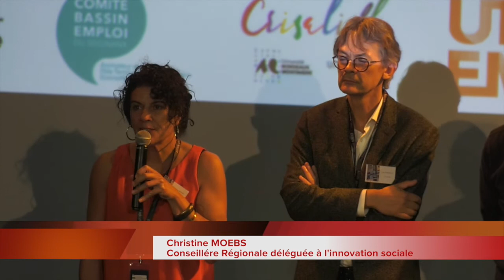2eme Edition du festival du cinéma des Utopies réelles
Ouverture de la 2eme Édition du Festival du cinéma des Utopies réelles